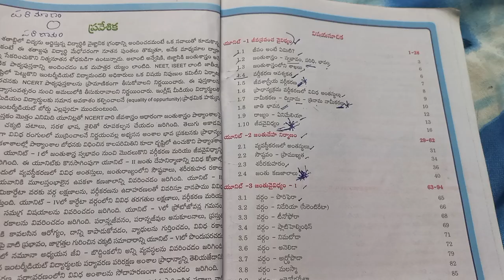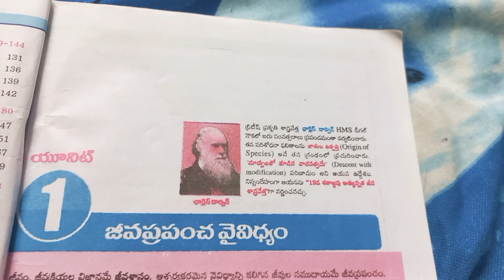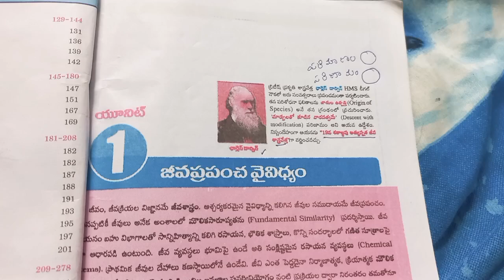interfirstyearzoology apdscbiology firstunittelugumediumexplanation part1